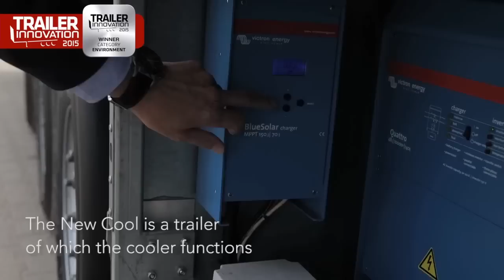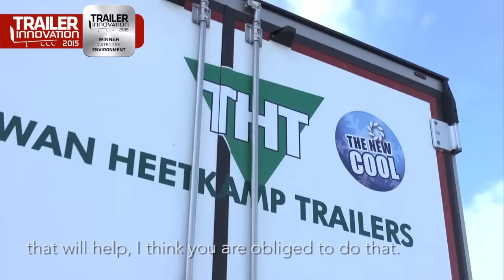THT Cool trailer with solar energy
Twan Heetkamp Trailers heeft met de New Cool de Trailer Innovation Award van de IAA in Hannover gewonnen. In dit filmpje zie je de presentatie van de New Cool.